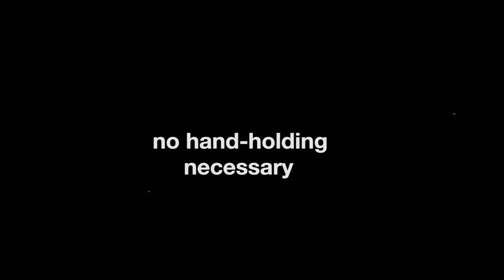March Communications Launches ZOOM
ZOOM, a new PR offering for start-ups that makes our boatloads of experience elevating the newest disruptors accessible to more companies than ever.